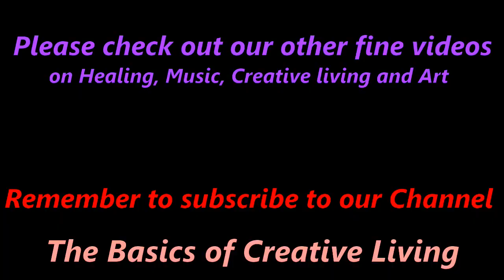Nutrition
This video describes the components of good nutrition.

I have a great many videos now on many different topics and so I have decided to make several different video playlists so that it is easier to find the topics of greatest interest.